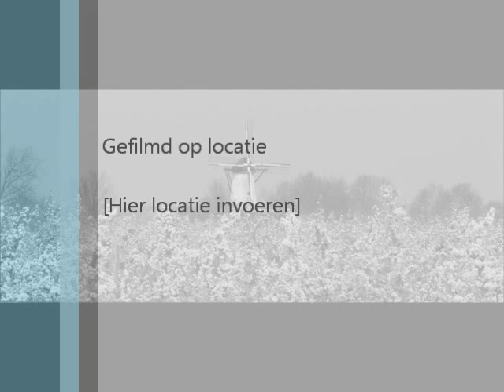Elster Mannenkoor zingt Met Dick van Altena: Eens zal de Betuwe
Dick van Altena en het Elster Mannenkoor deden tijdens het Rondje OverBetuwe natuurlijk ook Elst aan.